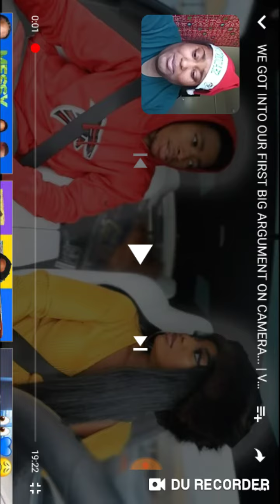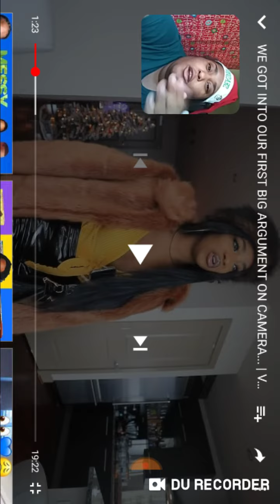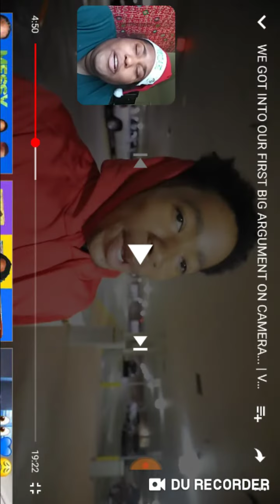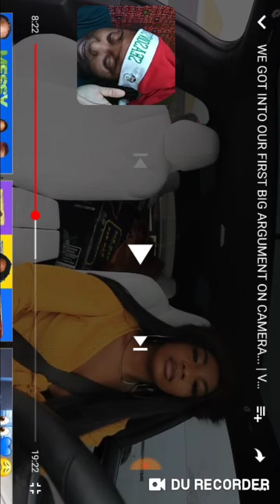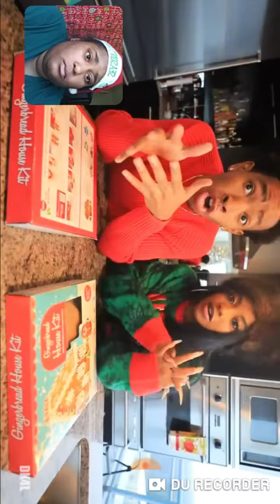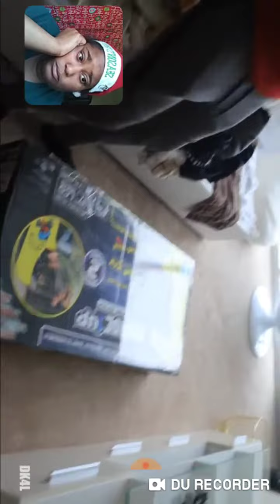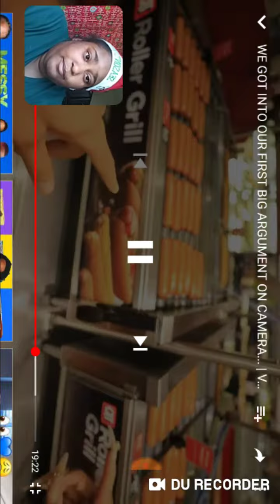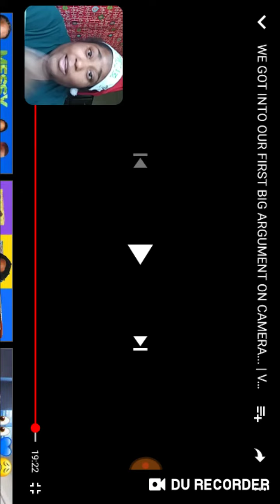REACTXMAS DAY 11/DK4L OUR FIRST AGRUMENT ON CAMERA VLOGMAS DAY 10